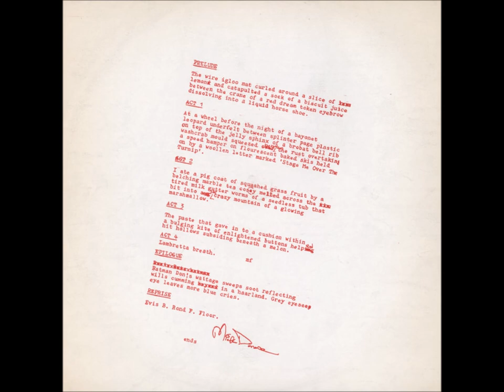15-Bevis Frond-Parapsynquiry-Bonus Track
The Bevis Frond – Inner Marshland
Label: Past & Present Records – PAPRCD2009
Format:
CD, Album, Reissue, Remastered
Country: UK
Released: 2001
Genre: Rock
Style: Alternative Rock, Psychedelic Rock
1  Cries From The Inner Marshland 1:52
2  Termination Station Grey 5:11
3  Window Eye 5:53
4  Once More 7:30
5  Defoliation Part One 1:42
6  Reflections In A Tall Mirror 4:43
7  Hey Mr Undecided 1:35
8  I've Got Eyes In The Back Of My Head 4:49
9  Minsmere Sphagnum 1:01
10  Medieval Sienese Acid Blues 5:14
11  Defoliation Part Two 5:42
Extra Tracks
12  Walking In The Lady's Garden 7:16
13  Slave 4:12
14  Run At The Sun 4:37
15  Parapsynquiry 5:40
16  The Great Mistake 6:18
17  Solid Vimto 3:41
Acoustic Guitar – Mick Wills (2) (tracks: 11)
Cover – R. M. Bancroft
Guitar – Bari Watts (tracks: 4)
Layout – Lorna Tiefholz
Lyrics By [Poetry] – Dave Haar (tracks: 4)
Piano – Graham Cumming (tracks: 9)
Producer, Composed By, Instruments, Liner Notes – Nick Saloman
(p) Bevis Frond Music 1987
(c) Bevis Frond Music 2001                                                                                        AND                                                                                                                               The Bevis Frond – Inner Marshland
Label: Woronzow – WOO 4
Format:
Vinyl, LP, Album
Country: UK
Released: Jan 2, 1987
Genre: Rock
Style: Psychedelic Rock
A1  Cries From The Inner Marshland
A2  Termination Station Grey
A3  Window Eye
A4  Once More
Guitar [Brain Scrambling] – Bari Watts
Read By [Poem] – David Michael Haar*
B1  Defoliation Part One
B2  Reflections In A Tall Mirror
B3  Hey Mr Undecided
B4  I've Got Eyes In The Back Of My Head
B5  Minsmere Sphagnum
Piano [Solo] – Graham Cumming
B6  Medieval Sienese Acid Blues
B7  Defoliation Part Two
Acoustic Guitar – Mick Wills (2)
Lacquer Cut At – CTS Studios
Published By – Jade Music
Cover – Cyke (RM) Bancroft*
Lacquer Cut By – Bob Jones (6)
Liner Notes – Mick Donovan
Performer – Bevis Frond*
Written-By – D. Haar* (tracks: A4), G. Cumming* (tracks: B5), B. Frond* (tracks: A1 to B4, B6)
Legend on labels:
[Side A] A big and sincere Thank You to everybody who bought this and/or Miasma-Yum Mad Sods
[Side B] more of the usual garbage about prohibition, reprodution + authorisation etc. snore, yawn.